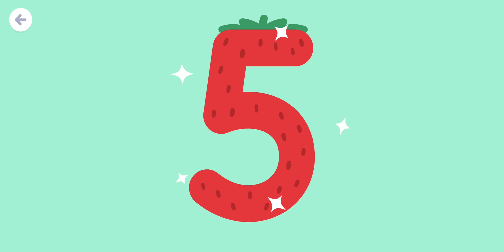Sago Mini Numbers Part 1 - KitsBlueGaming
Learning early math skills is as easy as 1, 2, 3 with Sago Mini Numbers

DEVELOP EARLY MATH SKILLS THROUGH PLAY

With activities from fan-favorite Sago Mini School topics including Bugs, Rainbows, Gardens, Grocery, Ice Cream, Bakery, Ponds, and Butterflies, preschoolers explore a variety of numbers-based learning games, including:

Tracing: Develop fine motor skills and number recognition
Counting: Practice counting up to 20, forwards and backwards
Tally: Ring in and count groceries in a checkout activity
Measurement: Practice measuring height in units and using measurement vocabulary
Number line: Count forwards and backwards by ones, fives, and tens, and build a foundation for developing adding and subtracting skills